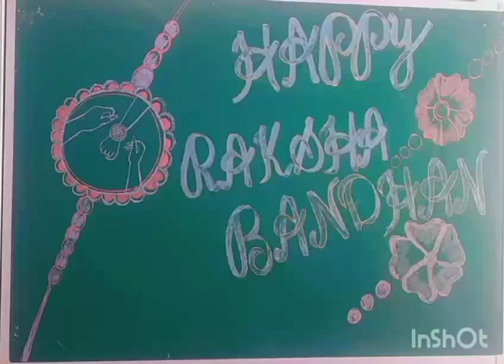Students participating in RAKHI MAKING competition on the auspicious occasion of Raksha bandhan🥰🤗